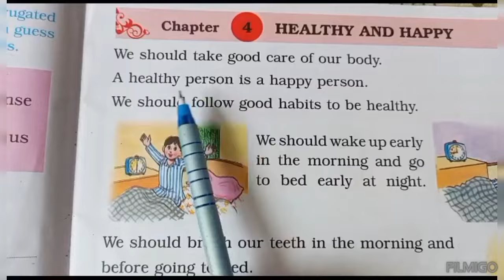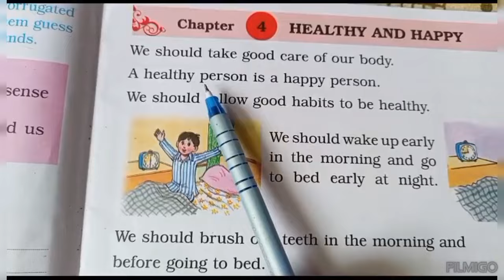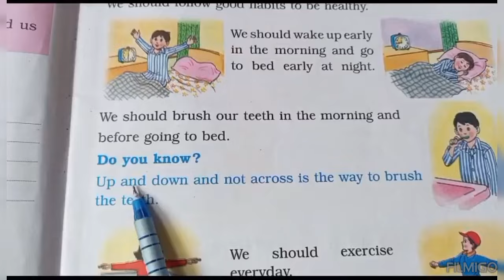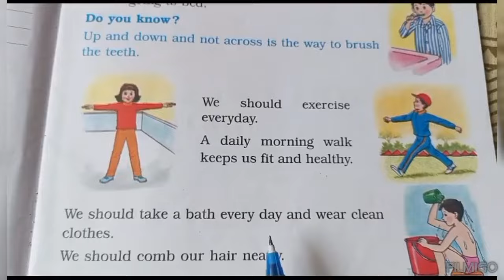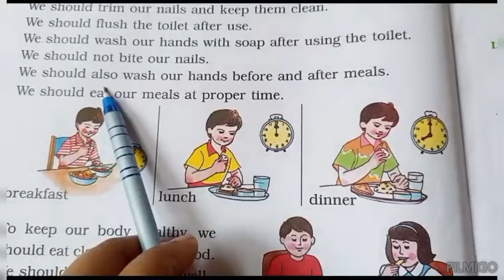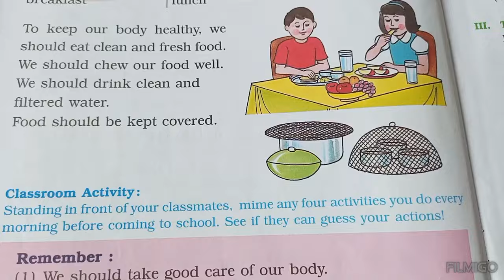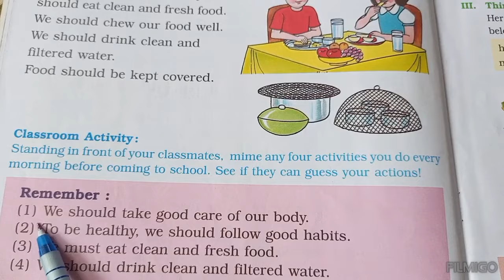1 st EVS#4. Healthy and Happy# Explained in Marathi# English medium# SSC Board